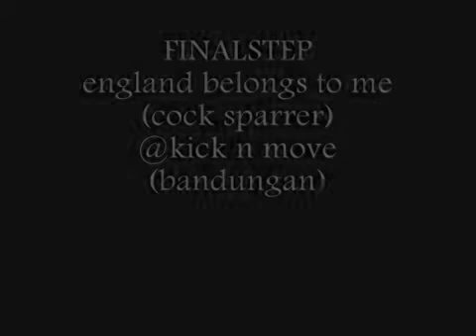Final Step - England Belongs To Me (Cock Sparrer)